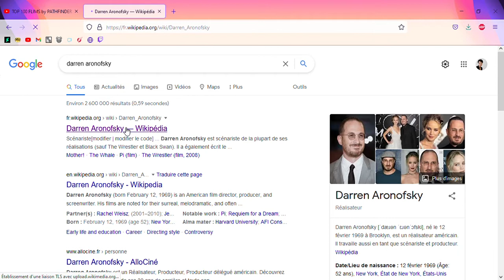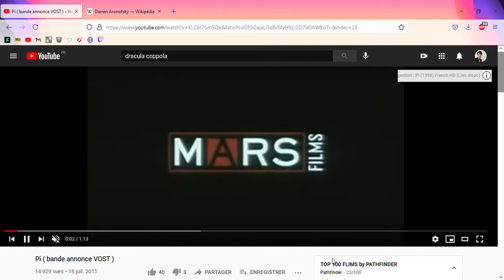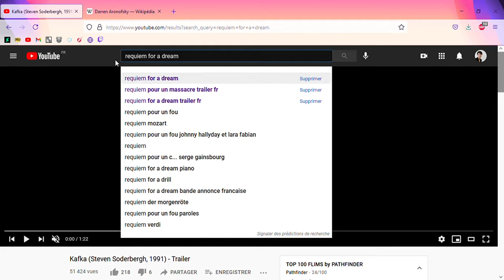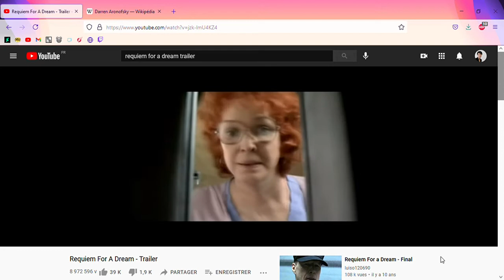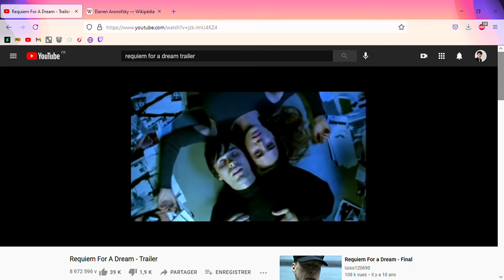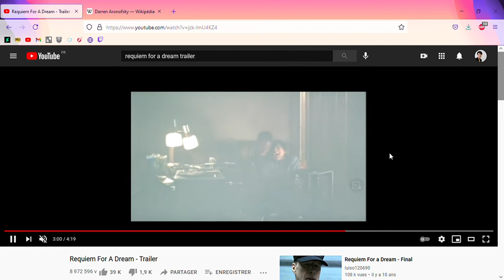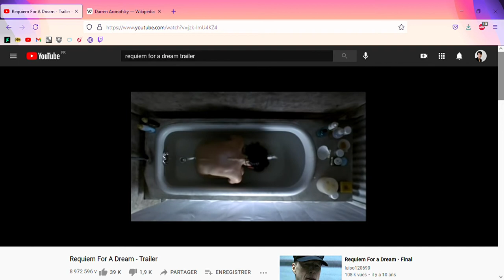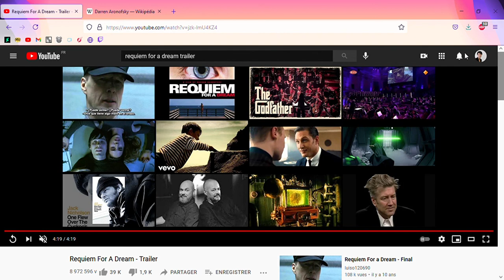L'avis de PF sur... DARREN ARONOFSKY